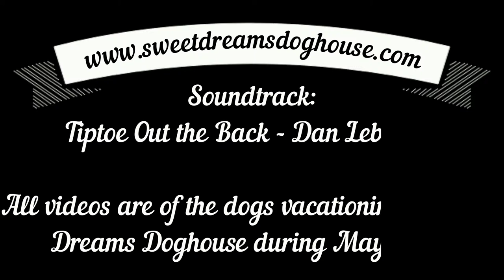Episode 104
All video clips are of dogs vacationing at Sweet Dreams Doghouse during May 2019.